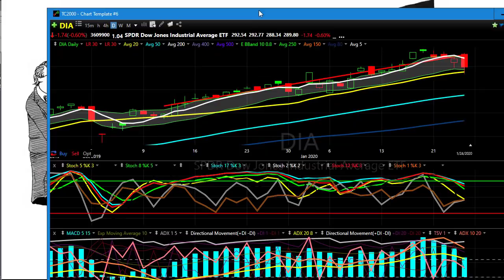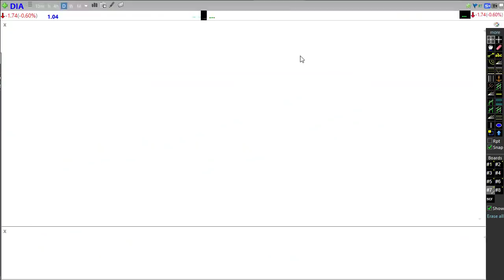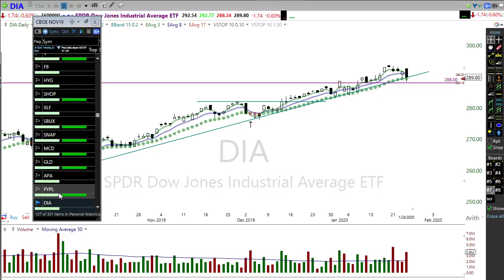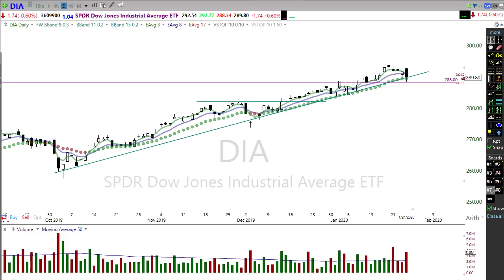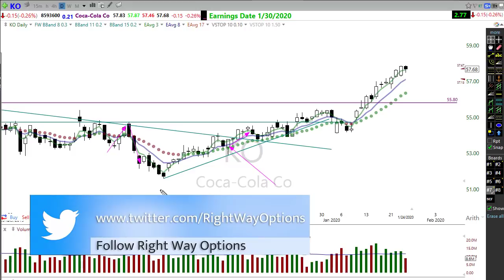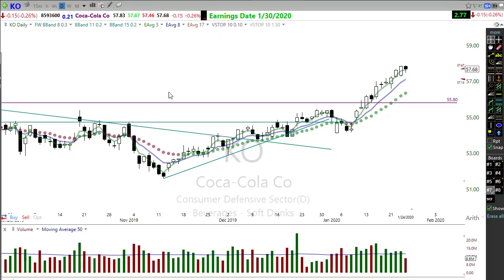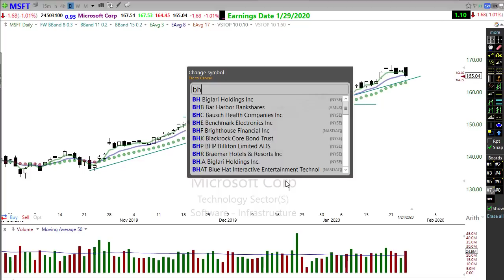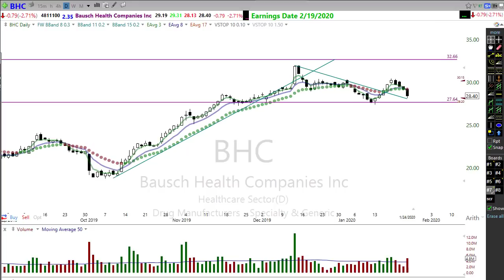Applying Common Sense to your Trading Strategy | The Real Path to Financial Freedom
In this video, I cover how applying some simple, common-sense principles to your trading strategy can put you on the path to financial freedom.  If you're like me, you’ve spent months or even years searching the magic formula, silver bullet, and holy grail perfect indicator or scan that will make you successful in trading.  I’m sorry to say there is no such thing, and I’m even more ashamed to admit that I wasted years on that quest.

Becoming a competent trader is nothing more than a simple, well thought out carefully ordered set of common sense.  Developing a high expectancy trading strategy and the knowledge necessary to apply it is not that hard to do and should not capitalize that much of your time.  However, that is where most traders remain stuck in a perpetual purgatory that keeps you jumping from strategy to strategy, always hopeful this time will be different.

These simple steps worked for and has allowed me to trade full-time for the last 15 years, supporting my family and putting two kids through college.  I’m equally confident these simple steps will also work for you improving your trading business and helping you achieve the financial freedom you’ve been longing to achieve.  Is it easy? No, but believe me, it’s worth the effort!
They are:  1) Strategy and Knowledge
     2) Preparation
  3) Process and Planning
  4) Proper Trade Selection
  5) Trade Management
  6) Evaluation and Adjustment